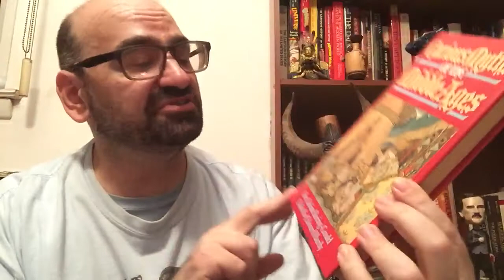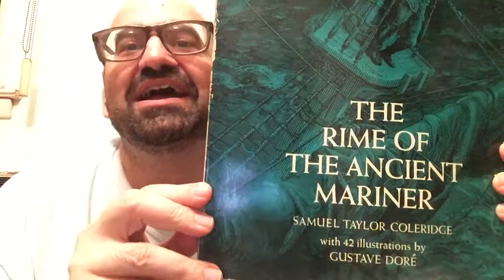Medieval Myths. 4 favorites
Myths:
The Wandering Jew
Melusina
Swan Maidens
Selkies
Undine
The Little Mermaid
Theophilus
The Dog Gellert

Books:
Curious Myths of the Middle Ages by Rev. Sabine Baring-Gould. Edited by Edward Hardy
The Rime of the Ancient Mariner by Samuel Taylor Coleridge. Illustrated by Gustave Dore
The Monk by Matthew Gregory Lewis
Undine by De La Motte Fouque. Illustrations by Arthur Rackham
Melusine; or, The  Noble History of Lusignan by Jean d’Arras translated by Donald Maddox and Sara Sturm Maddox
Fairy Tales by Hans Anderson. Illustrations by Arthur Rackham